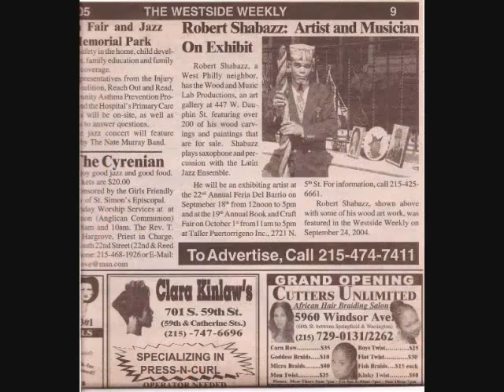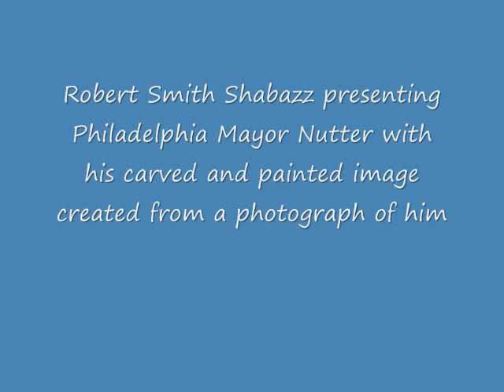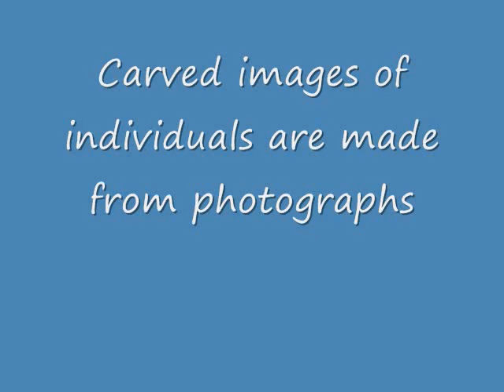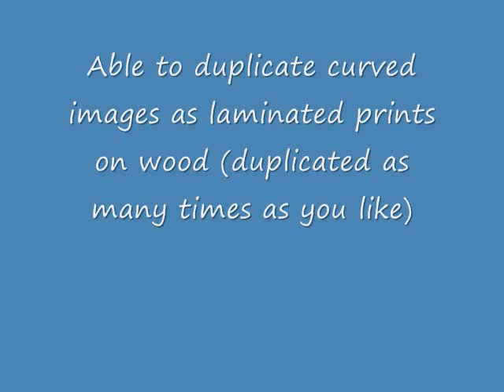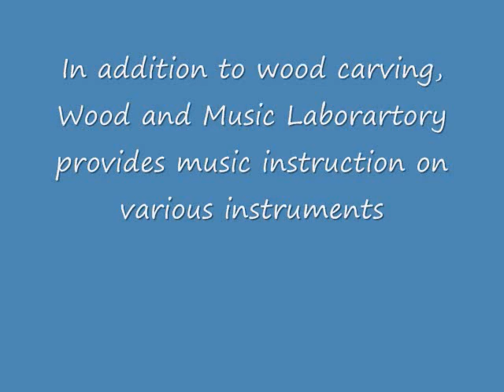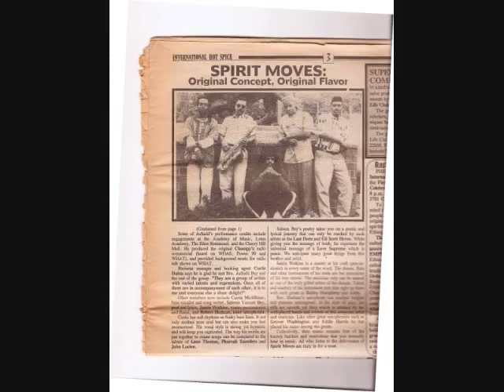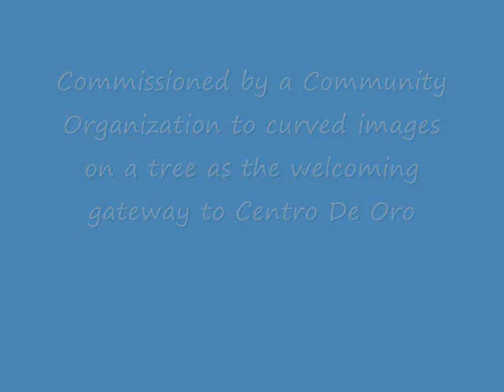Robert Shabazz Wood and Music Laboratory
Robert Smith Shabazz owner and operator of Wood and Music Laboratory.  Mr. Shabazz has a unique style of artistically hand carving photograph images onto wood all of which are available for sale.  Wood and Music Laboratory is full of eccentric wood carvings of ancient Egyptian symbols, canes, ankhs, statues, jazz legends, actors, and athletes.  Wood and Music Laboratory also doubles as a music studio where he offers music instruction on various musical instruments.  Mr.  Shabazz has a jazz band, The Woodlab Jazz Band, is available for hire for various occasions.